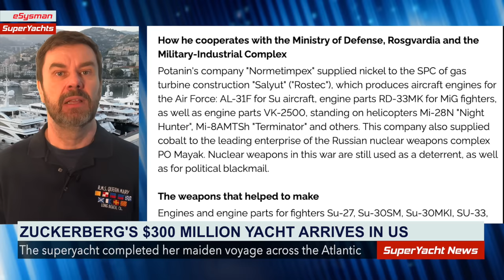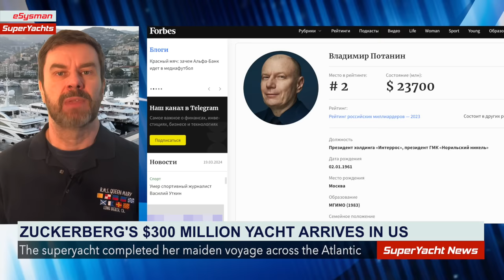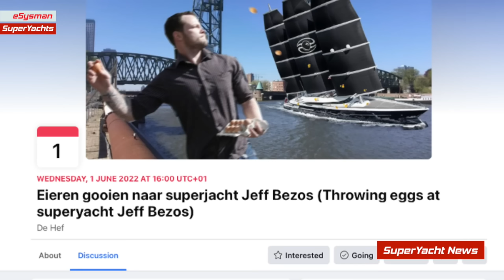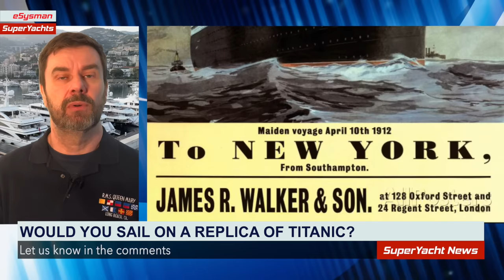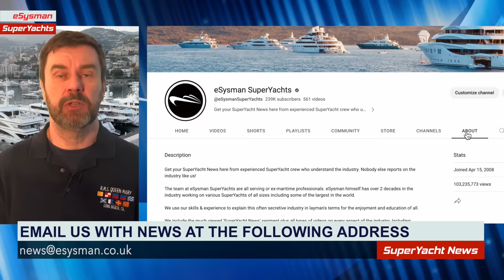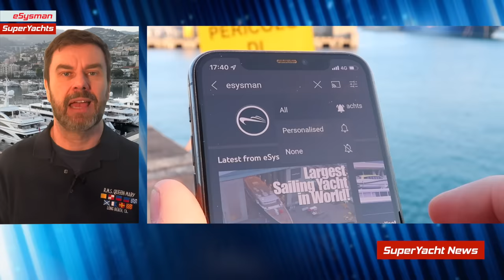Trouble for Jeff Bezos’ Super Sailing Yacht? | Zuckerberg's Yacht In US | SY News Ep309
Where we get ours from!

00:00 Zuckerberg’s yacht arrives in USA
04:01 Jeff Bezos’ Superyacht back in Shipyard
06:20 Are you ready for a new Titanic?
10:00 Join us on Patreon!
10:28 Watch our new Podcast
10:40 Email us with information